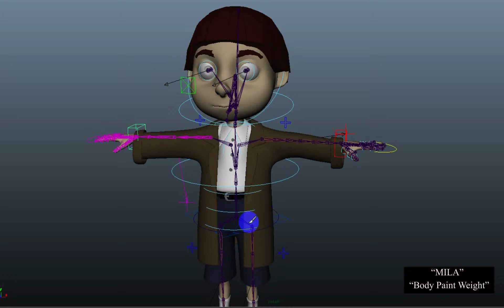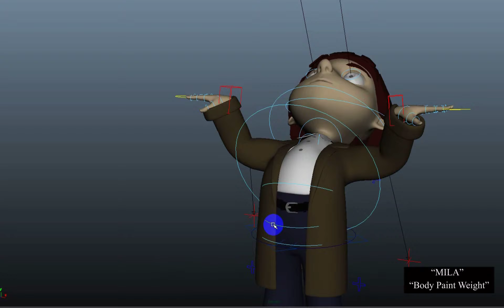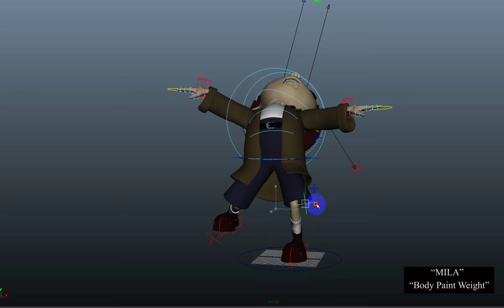MilaYoungBoy PaintWeight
Update For
'young boy' MILA. Temporary Video untill aproval.
Let me know if you need some more tweaks.